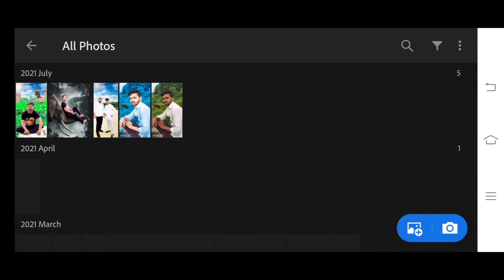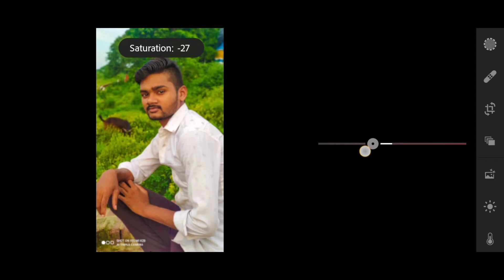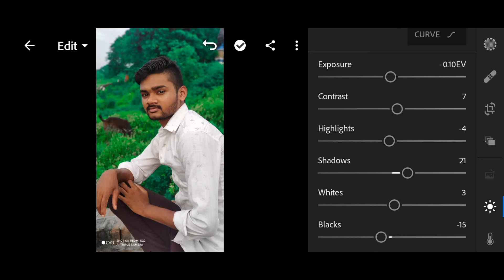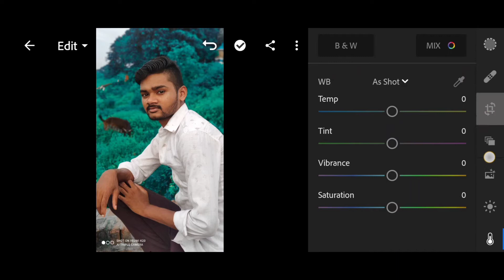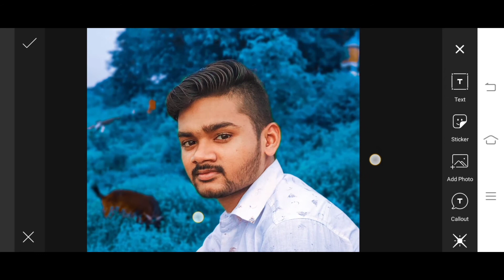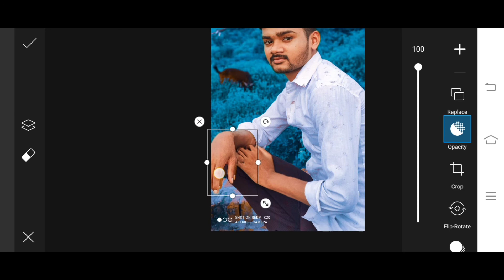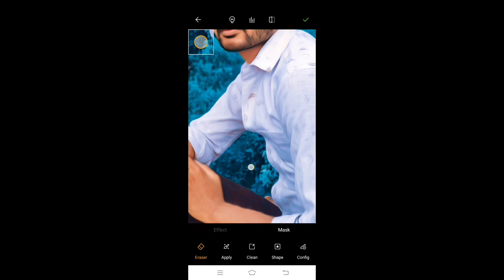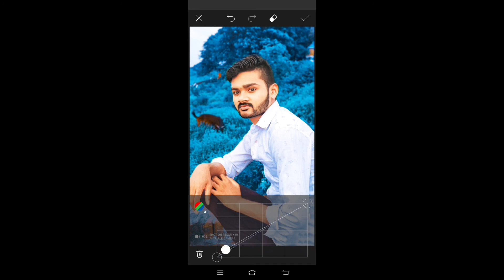Lightroom and picsArt Moody photo editing video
Lightroom and picsArt  Moody
photo editing  Video app👉 Name 👉 Lightroom 👉 picsart